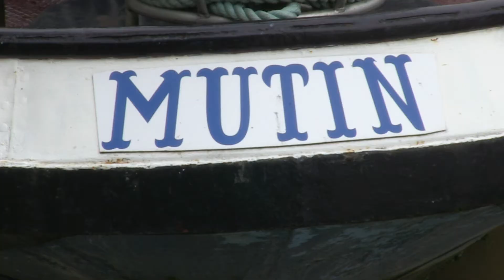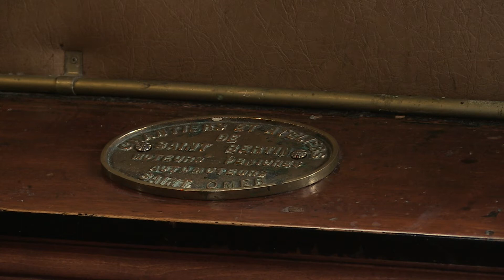Le mutin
Voici le mutin, le dernier remorqueur en activité en France.
Il a servi également dans plusieurs long et court métrages comme par exemple pour le clip de Camille intitulé: "Paris".